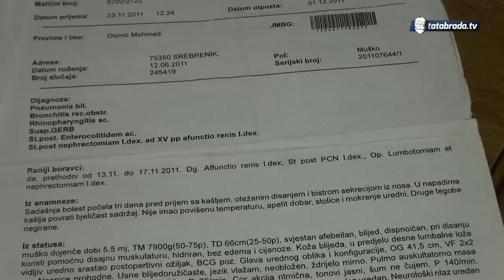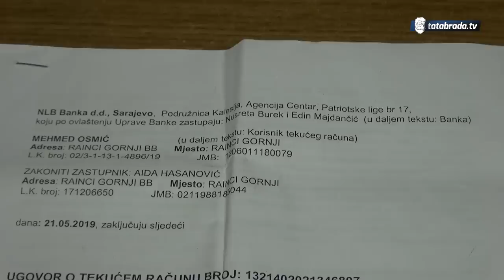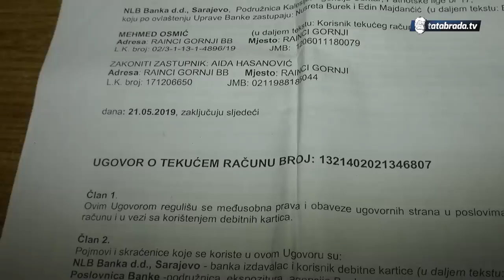U istoj odjeći svaki dan u školi, Nana 10-godišnjeg dječaka moli za pomoć - tatabrada.tv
Na poziv nane Ajke posjetili smo Dobošnicu i upoznali desetogodišnjeg dječaka Mehmeda. Brigu o dječaku, već nekoliko godina vodi nana Ajka, a pozvala nas je, kako kaže, s nadom da ćemo napraviti apel i tako obezbijediti njenom unuku neophodnu garderobu i obuću za školu...

Pomoći možete na žiro račun:
NLB Banka d.d., Sarajevo,
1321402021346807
Mehmed Osmić